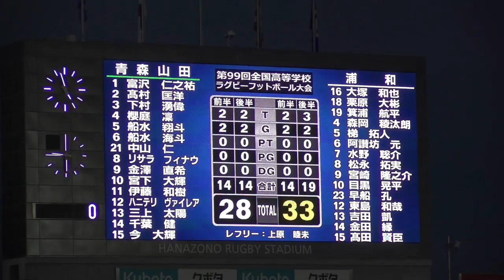青森山田vs浦和‹後半›：第99回全国高校ラグビー大会 2019-20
互いに得点を競い合う激戦。スタンドの大声援に応えて埼玉・県浦和が1トライ差で逃げ切る。令和元年度、第99回全国高校ラグビー大会2回戦。GZ-GY980